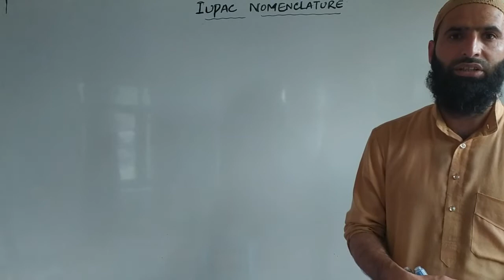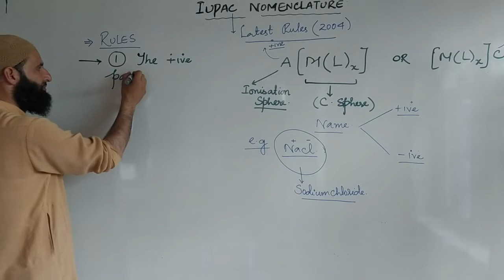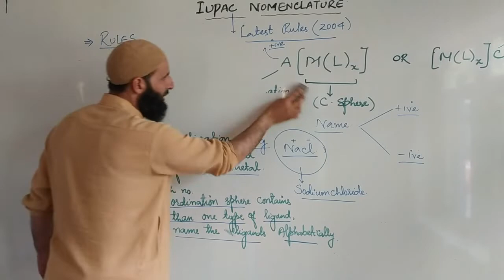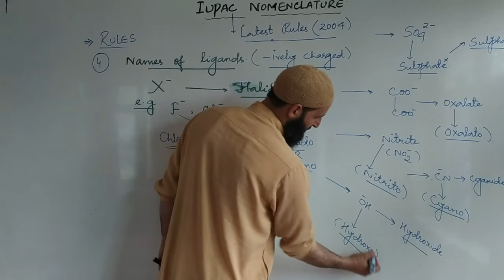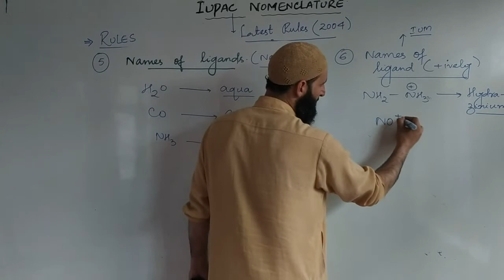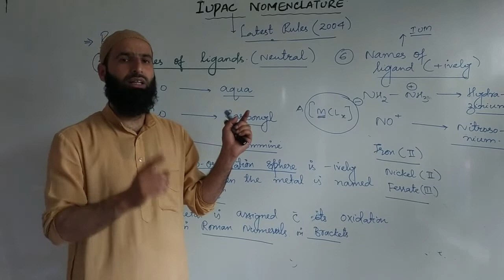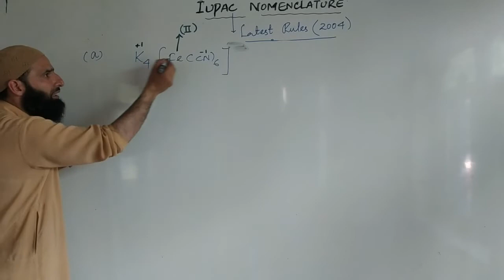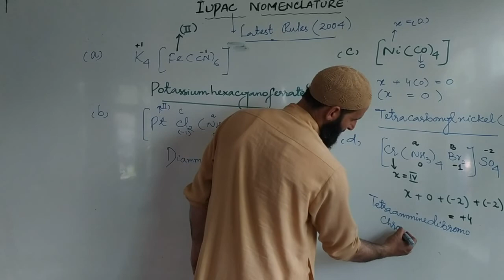IUPAC NOMENCLATURE OF COORDINATION COMPOUNDS____LECTURE 3___CLASS 12TH/NEET/JEE